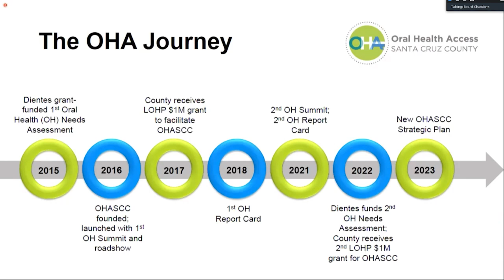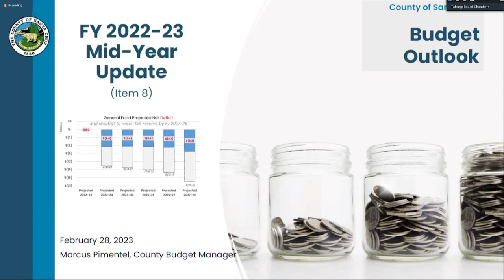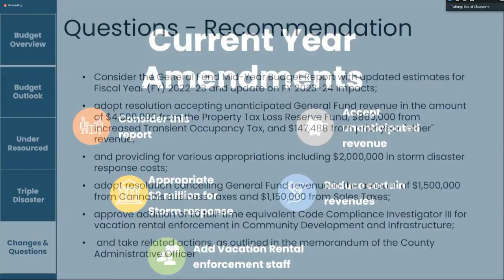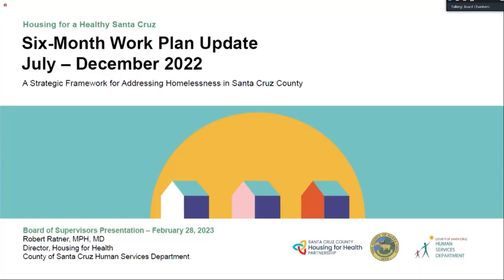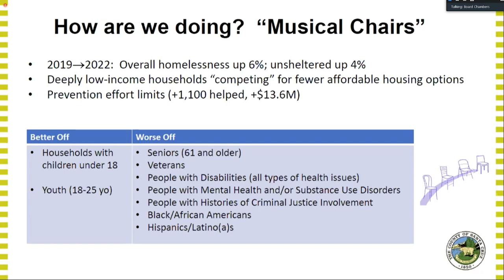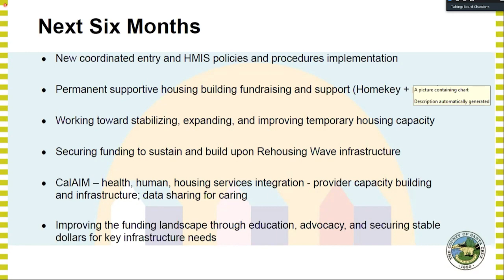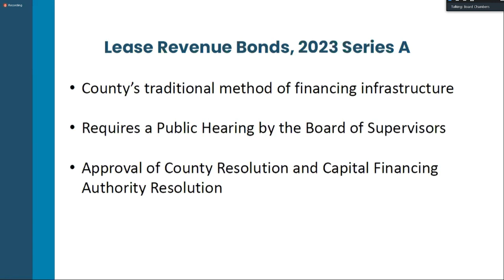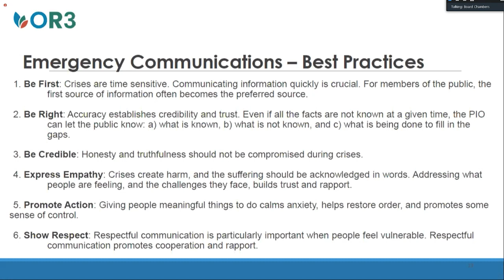Santa Cruz Board of Supervisors 02/28/23